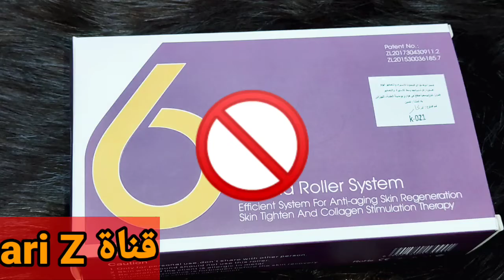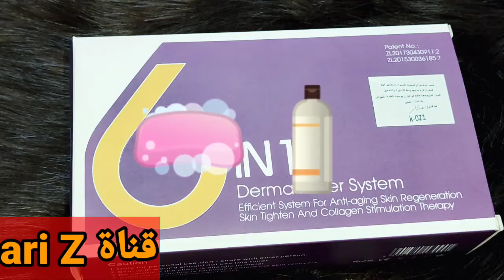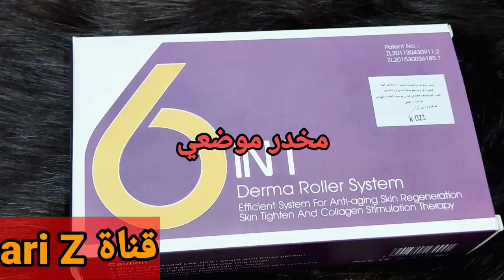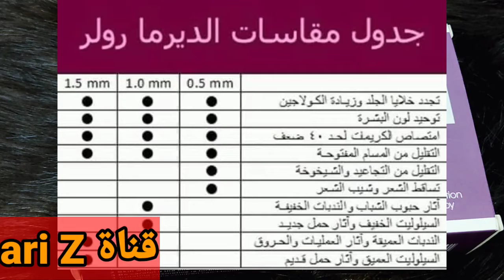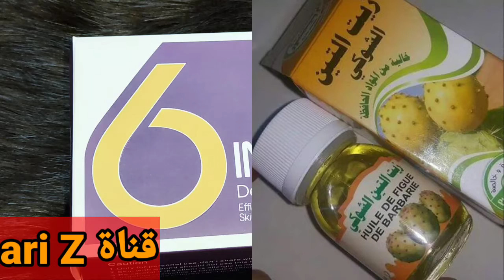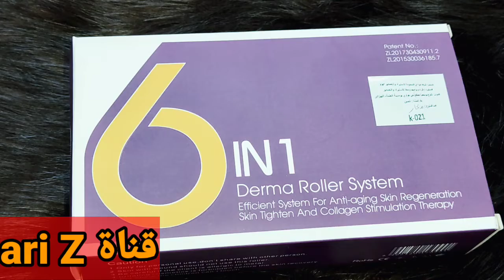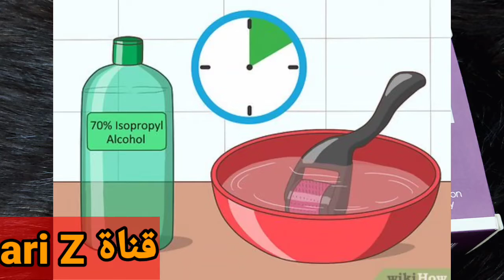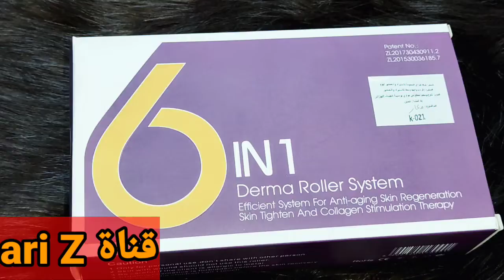ديرما رولر وطريقة استخدامها لعلاج تساقط الشعر ومشاكل البشرة و الجسم لا تفوتو عجائبها derma roller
طريقة استخدام ديرما رولر وفوائد الهامة والعديدة  للبشرة والشعر